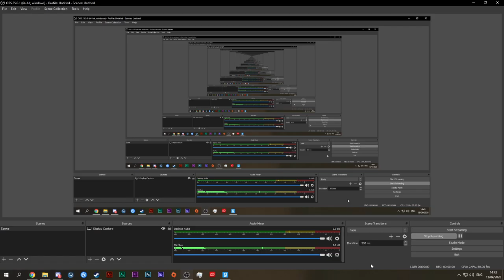The Downfall of Vaas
Once a great man